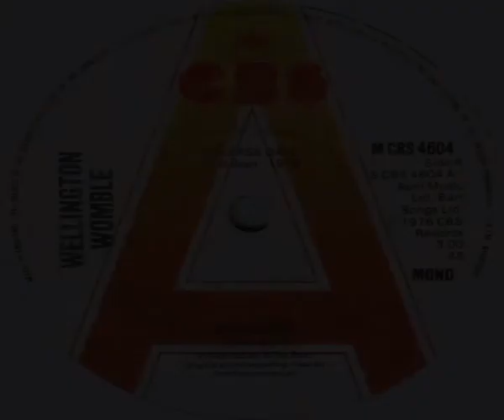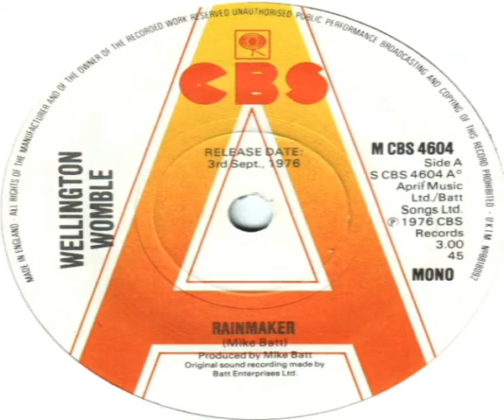Wellington Womble Rainmaker 1976